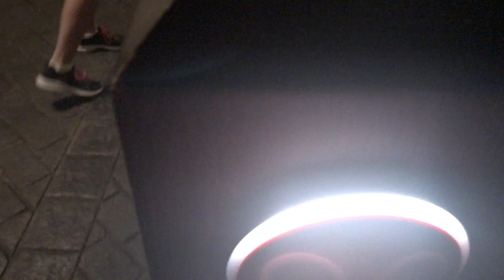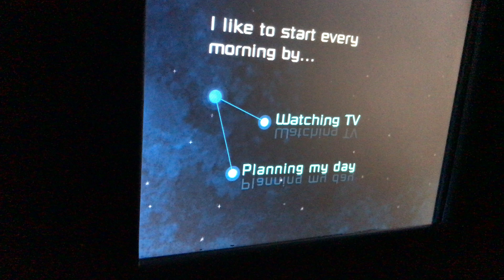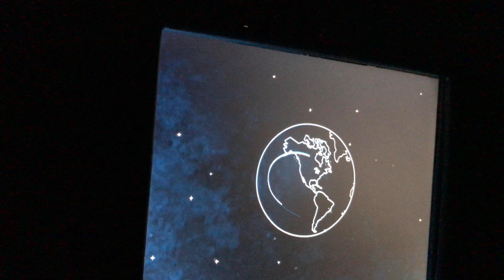Disney World Vacation Day 6 Epcot & DHS (4.24.17) #883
Day 6 of our Family Florida vacation we visit Epcot in the morning, head back to Pop Century to swim and then hit Disney Hollywood Studios for Fantasmic...  Great day at the Disney World parks.